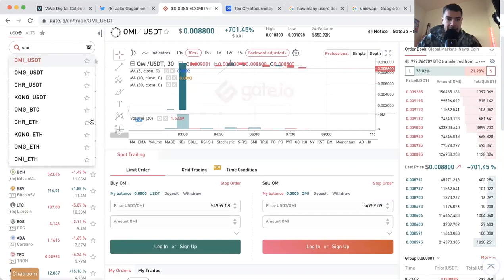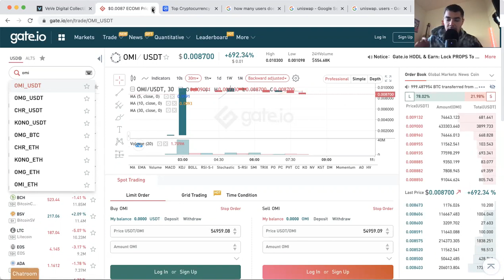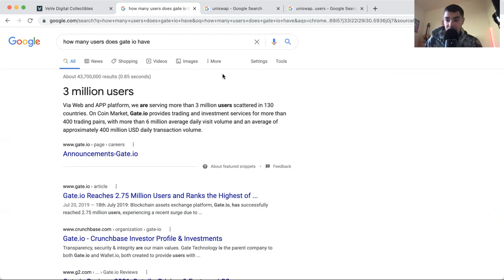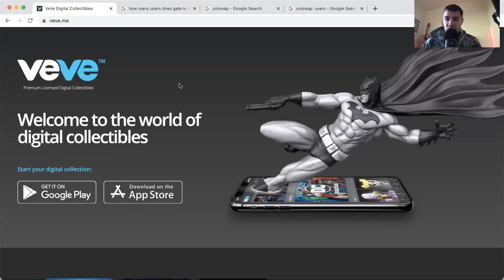Breaking News: OMI Is Now Listed On Gate.IO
BREAKING NEWS: It was announced today that $OMI was listed on Gate.IO. This is the third exchange that $OMI has been listed on. Gate.IO has over 3 million active users in over 130 Countries.

This is very good news for the $OMI Family and will lead to more people having the ability to purchase this precious token. The Uniswap listing is still set for March 31st, 2021. I am so bullish on this token and am stoked to see it on another exchange!